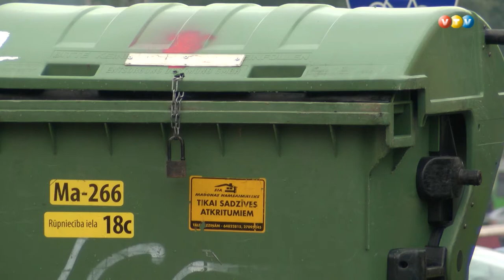Madonā nožogo atkritumu konteinerus